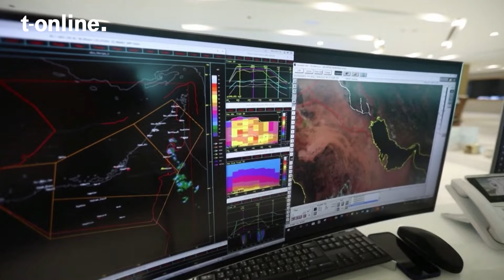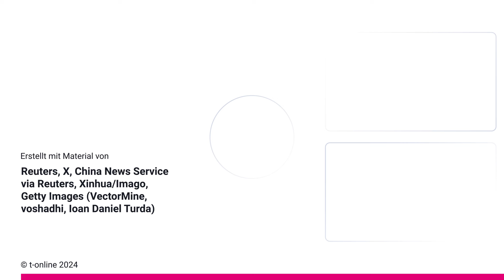Dubai: Urlaubsparadies steht unter Wasser - Wettermanipulation Schuld?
Versuche am Wetter sind in China, Russland und auch den Vereinigten Arabischen Emiraten keine Seltenheit mehr. Doch die Folgen sind nicht nur positiv, erklärt Klimaexpertin Michaela Koschak.